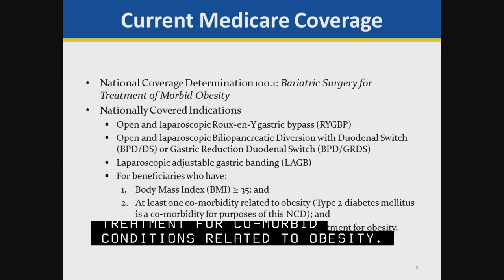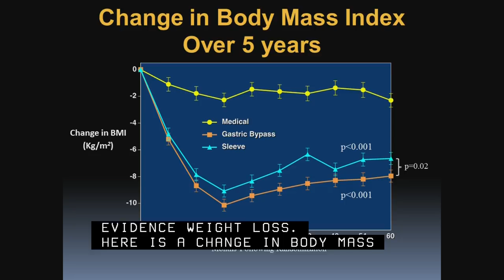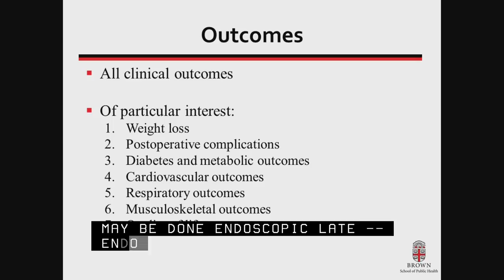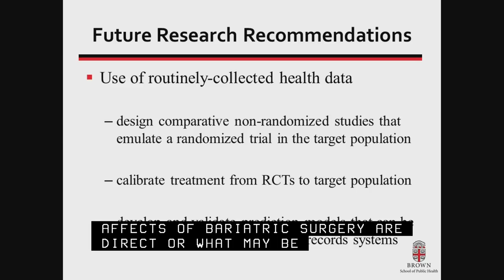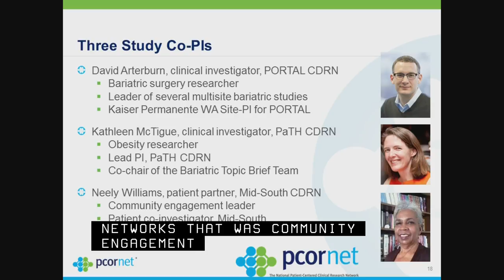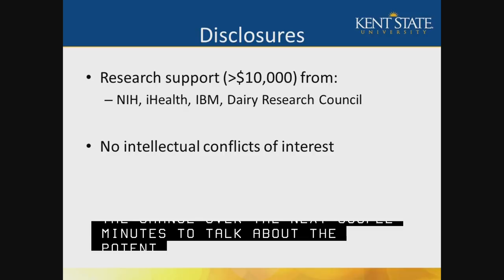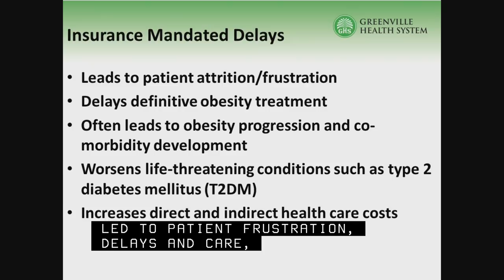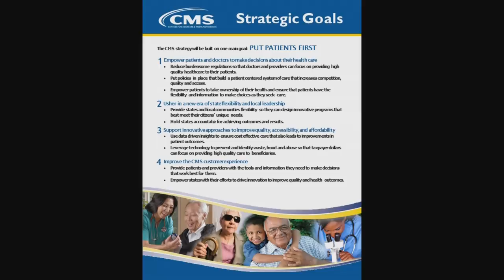2017 Aug 30th, MEDCAC (Morning Session)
On August 30, 2017, the Centers for Medicare & Medicaid Services (CMS) will convene a panel of the Medicare Evidence Development &Coverage Advisory Committee (MEDCAC). This meeting will specifically focus on obtaining the MEDCAC's recommendations regarding the appraisal of the state of evidence for health outcomes in the Medicare population for surgical and endoscopic procedures.

Obesity affects over one-third of the Medicare population and can be a serious medical condition causing numerous complications, many of which are highly prevalent in the Medicare population. The MEDCAC panel will examine the scientific evidence for health outcomes resulting from bariatric therapies, including open and laparoscopic surgeries and endoscopic procedures, in the Medicare population with obesity. This meeting will also identify evidence gaps related to treatment of obesity and related co-morbidities with these interventions and discuss efforts aimed at patient-centered care. By voting on specific questions, and by their discussions, MEDCAC panel members will advise CMS in regards to these therapies in the Medicare population. MEDCAC panels do not make coverage determinations. The MEDCAC panel judges the strength of the evidence and makes recommendations to CMS based on that evidence. CMS will use the MEDCAC recommendations to inform future coverage policies.

Agenda
 Medicare Evidence Development & Coverage Advisory Committee
 August 30, 2017
 7:30 AM – 4:30 PM
 CMS Auditorium

Aloysius Cuyjet, MD, MPH, Acting Committee Chair
Lori Ashby, MA, Director, Division of Medical and Surgical Services, Coverage and Analysis Group
Maria Ellis, Executive Secretary

7:30 – 8:00 AM
Registration

8:00 – 8:15 AM
Opening Remarks - Maria Ellis/Lori Ashby, MA/Aloysius Cuyjet, MD

8:15 - 8:30 AM
CMS Presentation & Voting Questions – Sarah Fulton, MHS

8:30 – 9:10 AM
Eric DeMaria, MD, FACS, FASMBS, Secretary/Treasurer, American Society for Metabolic and Bariatric Surgery, Bariatric Surgeon, Bon Secours General Surgery at St. Mary's Hospital

9:10 – 9:55 AM
TA Presentation:  Orestis Panagiotou, MD, PhD, Assistant Professor of Health Services, Policy & Practice, Brown University School of Public Health and Thomas Trikalinos, MD, PhD, Director, Center for Evidence Synthesis in Health, Associate Professor in Health Services, Policy & Practice, Brown University

9:55 – 10:20 AM
Joe Nadglowski, President/CEO, Obesity Action Coalition

10:20 – 10:45 AM
Kimberly Marschhauser, PhD, Program Officer, Research Infrastructure
Patient-Centered Outcomes Research Institute and David Arterburn, MD, MPH, FACP, Senior Investigator, Kaiser Permanente, Washington Health Research Institute, General Internal Medicine, Washington Permanente Medical Group, Affiliate Professor, Department of Medicine, University of Washington

10:45 – 10:55 AM
BREAK

10:55 – 11:50 AM
Scheduled Public Comments

11:50 – 12:00 AM
Open Public Comments
Public Attendees who wish to address the panel will be given that opportunity

12:00 – 1:00 PM
LUNCH

1:00 – 2:00 PM
Questions to Presenters

2:00 – 3:00 PM
Initial Open Panel Discussion: Dr. Cuyjet

3:00 – 4:00 PM
Formal Remarks and Voting Questions
The Chairperson will ask each panel member to state his or her position on the voting questions.

4:00 – 4:20 PM
Final Open Panel Discussion: Dr. Cuyjet

4:20 – 4:30 PM
Closing Remarks/Adjournment: Lori Ashby & Dr. Cuyjet